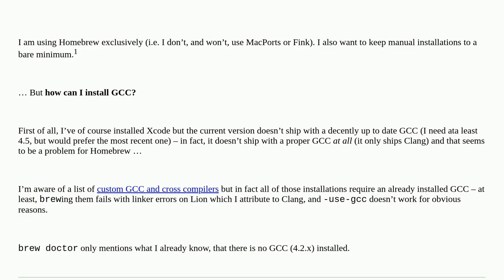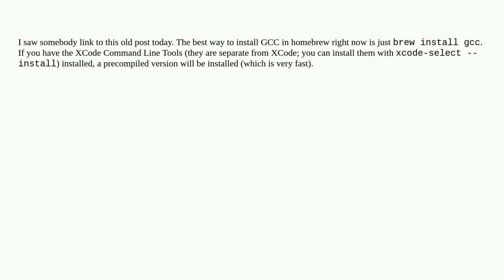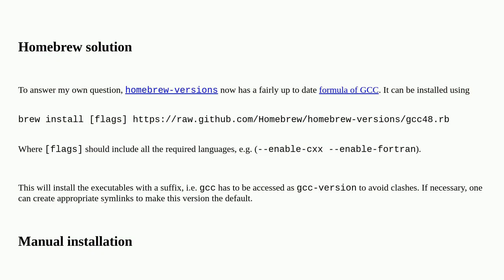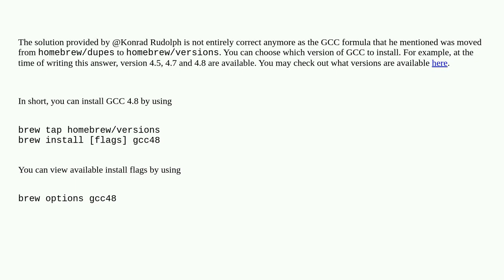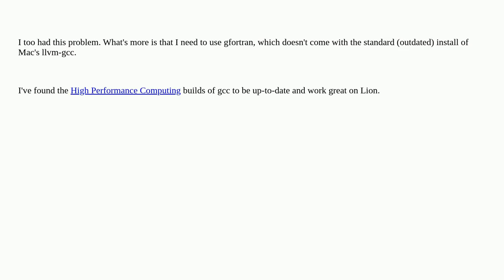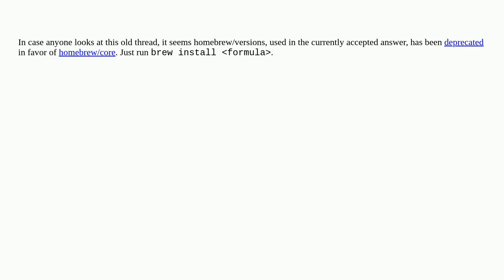Apple: How do I install GCC via Homebrew?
How do I install GCC via Homebrew?

A special thanks goes out to the community

  gcc macos xcode homebrew